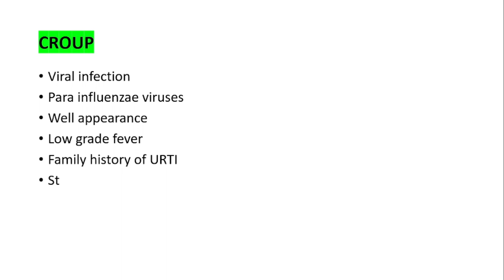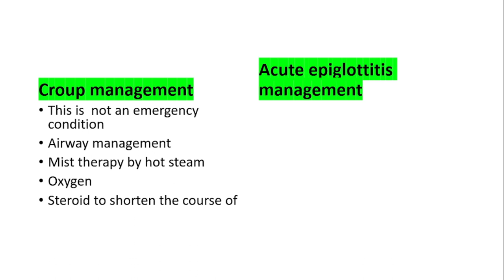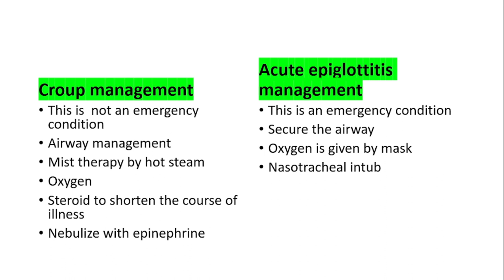Difference between Croup and acute epiglottitis# Respiratory system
# Difference between croup and acute epiglottis
# acute epiglottitis
acute laryngotracheitis
# croup investigation
# acute epiglottitis investigation
# croup diagnosis